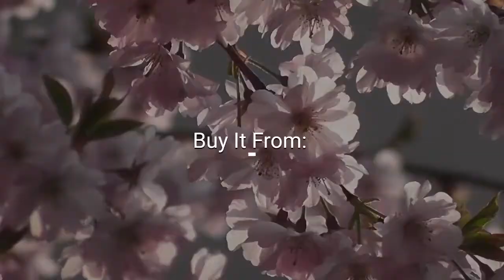✔ Om with Diamond Best Quality Attractive Design Rose Gold Bracelet - Style B282 ✔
Price Just: ₹800.00 Bracelet Dimension Height : 20 cm (7.87 inch) Width : 11 mm (1.1 cm) Depth : 2 mm (0.2 cm) Other Specification Weight : 18 Gram Size : Fixed Lock Type : Fold Over / Flap Over Color : Rose Gold, Rhodium Material : Stainless Steel, Diamond Surface Finish : Shining Occasion : Festival, Marriage / Wedding / Engagement, Valentine Day, Party Wear, Birthday, Gift, Photography, Love, Any Occasion Style of Jewellery : Hip Hop Brand : Soni Fashion® Sales Package : 1 Bracelet#Diamond StainlessSteel HipHop RoseGoldBracelet RhodiumBracelet Shining .